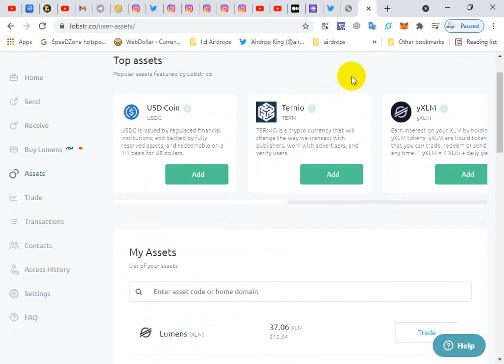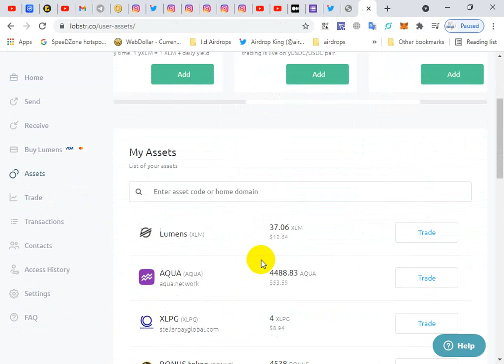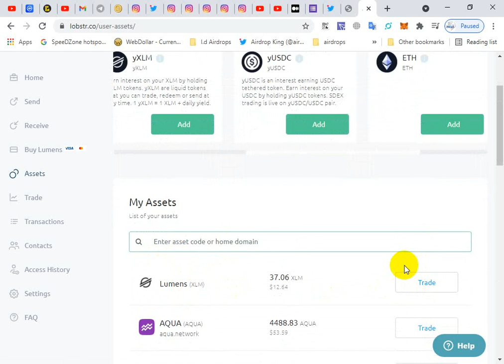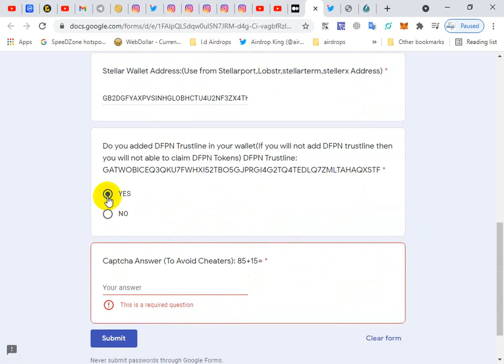Airdrop for Active Stellar Users — 25000 DFPN Tokens Earn up to 300$